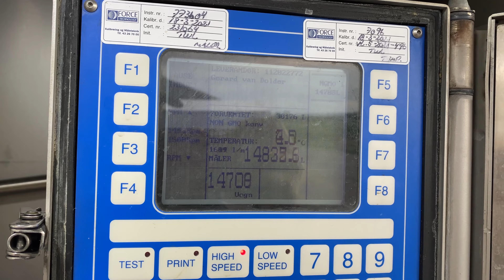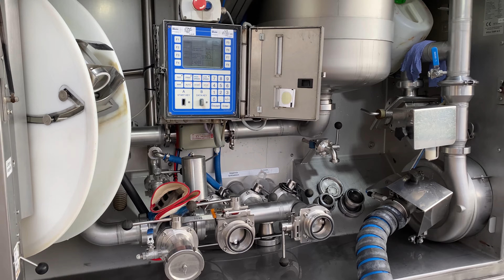Intelligent Stacking Bales of Straw 2021 Proper Care for Cows Incredible Hoofs Trimming New Milking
Hoof Trimming, Foot trimming, Cattle Foot Trimming, Cattle Hoof Trimming, Huge Abscess, Cyst, Abscess Burst, Pimple Popper, Disgusting,  How to Trim Cows Feet, Toe-Necrosis, Ulcer, White Line Disease, Dairy Farming ,Cattle, Holstein Cows
Pretty Girl Take Care for Calves
The Latest Technology for Cleaning Cows Before Milking, New Amazing Cleaning Brush
Incredible Hoof Trimming, Nails Treatment
Modern Milking System DeLaval 24x24
Professional Food Maker, Mixing Food, Feeding
Professional Tractor Driver
Stacking Bales of Straw, Loading Unloading Bales
Dairy Farming 2021
Amazing Calves Feeder

📺Subscribe to My Channel and Get More Great videos about Farming, Big Machines, Tractors, Modern Agriculture, Work on the Farm, Livestock Farming, Dairy Farming, High-Tech Vehicle, Mega Constructions, Modern Technology, Mixing Food, Feeding Animals, Care for Animals, Incredible Latest Technologies, Pretty Girls on the Farm